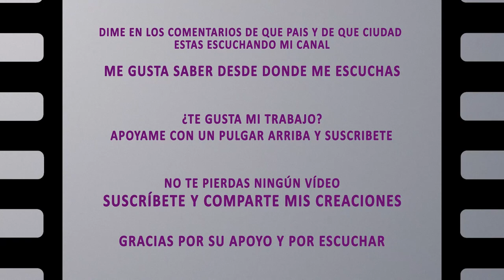Beautiful piece of copyright free music performed on the piano, ideal for meditation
Kevin MacLeod offers us a beautiful piece of copyright free music performed on the piano, ideal for meditation.

Stop all activity, sit down, give yourself 6 minutes of emotion, listen this wonder of free, emotional music perfect that let yourself enter a meditative state, we have produced the accompanying video to accentuate the relaxing effect of this music.

Very good new age piano solo in a minor. You might think 6 minutes is a bit long, but it isn't. Played on a darkly voiced piano.

This piece should in no way be offered for free.

Title : Sovereign
Artist: Kevin MacLeod
Instruments: Piano
Genre: Instrumental, Heartfelt Melodies, Contemporary Collection
Feel: Calm, bright, relaxation, , dark
bpm: 109 BPM (Moderato - A Bit Fast)
Duration: 5m45
ISRC: USUAN1100065
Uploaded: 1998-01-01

Support this talented artist

The graphics and videos are not free of rights, they are the exclusive property of Dream in motion